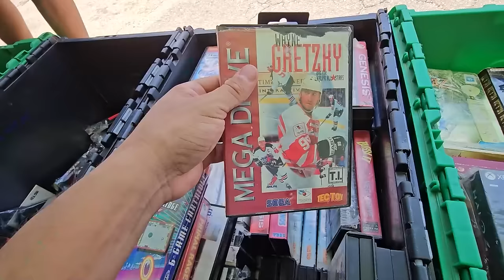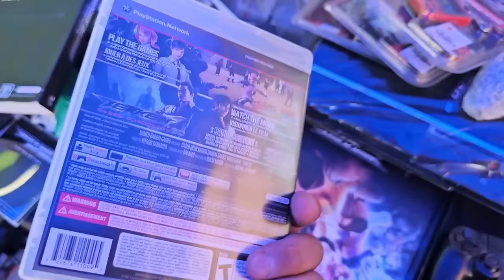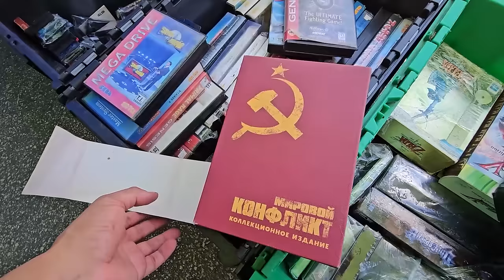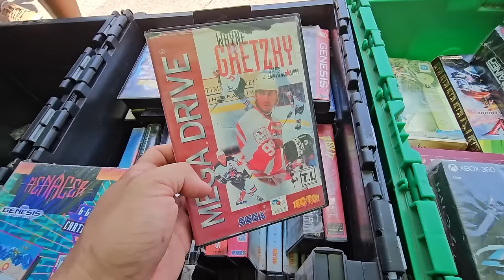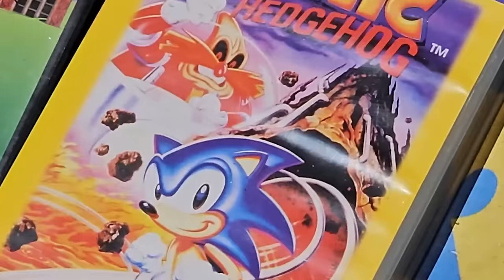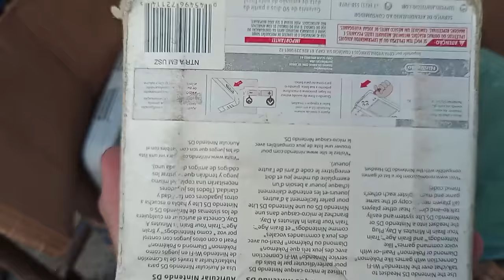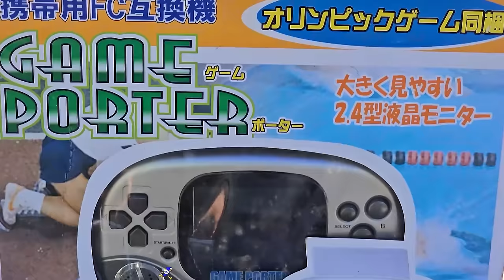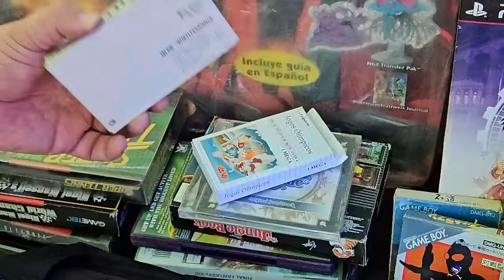UNICO no BRASIL VIDEO GAME RARO !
A cada dia que passa a gente encontra coisas amravilhosas do mundo dos videos games na feira do rolom voce conhecia esse video game  ?

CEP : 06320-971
DIEGO RAMIRES !

🟣 PSN e LIVE: UColecionador
⭕ Skype: UColecionador2
🟣 YouTube Canal: UColecionador !